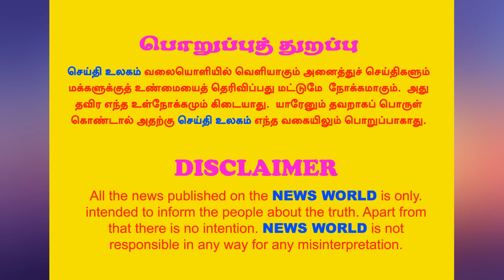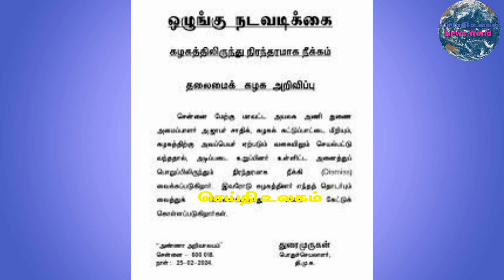பிடிபட்ட சாதிக்கும் உருளப்போகும் தலைகளும்!